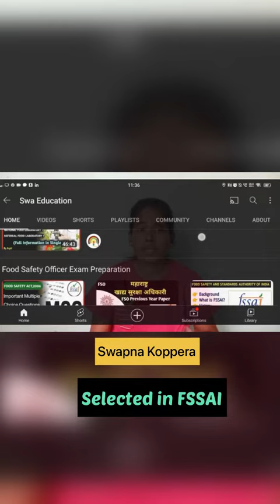FSSAI Exam Preparation | How to Prepare for FSSAI & FSO Exam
Are you preparing for the FSSAI Exam? In this video, we'll recommend the best channel for you to watch for FSSAI Exam preparation.

The FSSAI Exam is a big test and it can be tough to study for on your own. But don't worry, we've got you covered! In this video, we're recommending the best channel for you to watch for FSSAI Exam preparation. We know that watching videos can be a lot of work, so we've made the channel easy to use and navigate. so whether you're a beginner or a pro, we've got you covered!

Are you preparing for the FSSAI exam? Look no further than this channel! This channel is the best place to find FSSAI exam preparation resources, including videos, articles, and more.

This channel is dedicated to helping students prepare for the FSSAI exam, and we've got everything you need to get ready! From instructional videos to helpful articles, this channel has everything you need to pass the FSSAI exam!